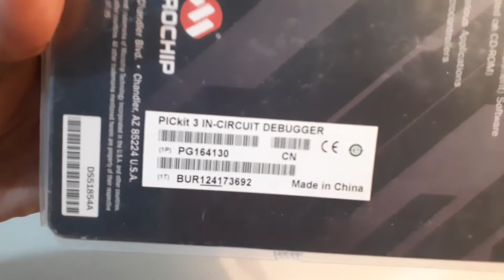PicKit 3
Apertura del empaque de debugger/Compiler PICKit 3 con cable de conexión, compatible con el software MPLAB IDE, Incluye un CD ROM con documentación Técnica (guía de usuario y tutoriales con varias aplicaciones).